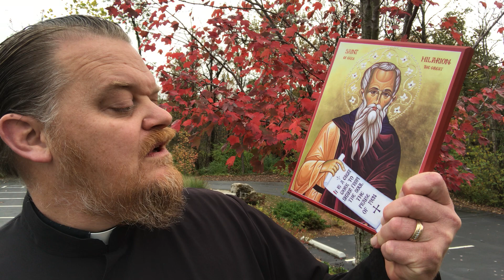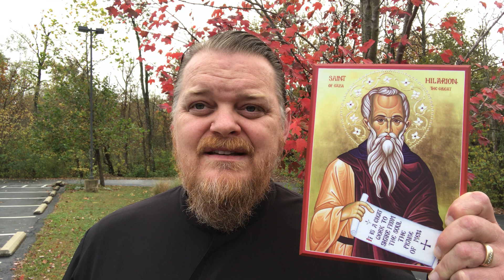Hilarion the Great